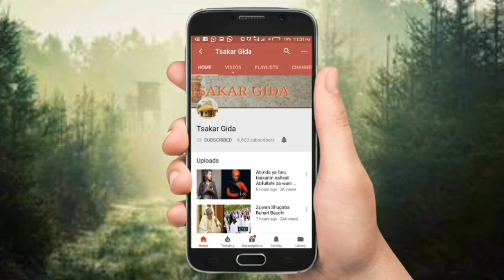Alhamdulillahi Haidar dan Adam A Zango ya cika shekaru 9 tare da haddar izifi 30 na kur'ani